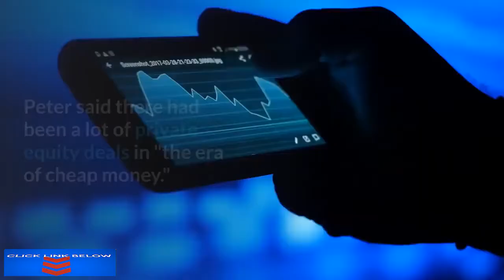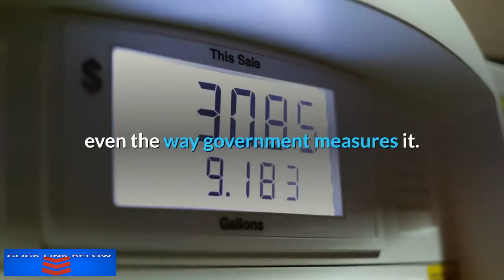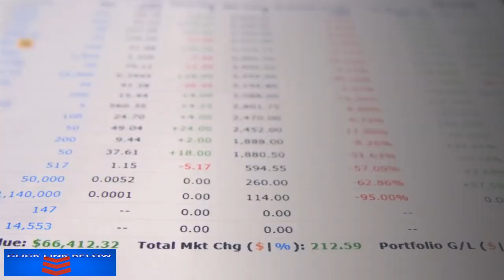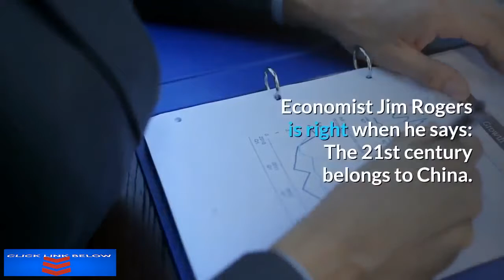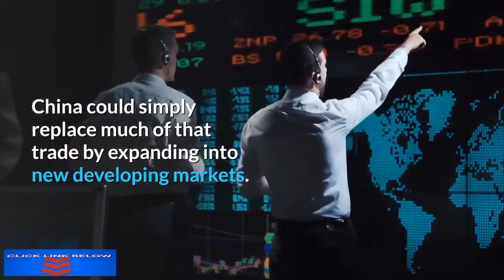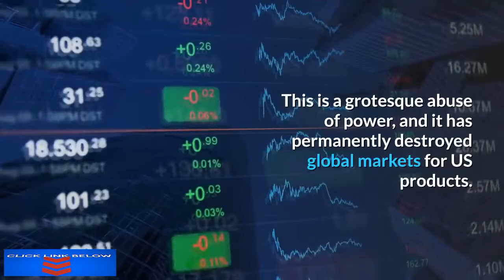Peter Schiff America Is Losing The Trade War with China !